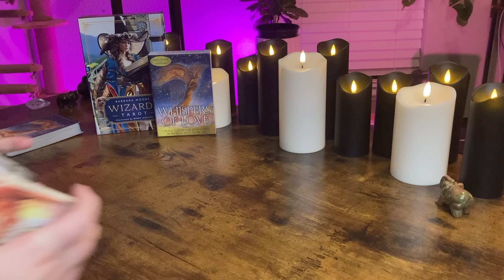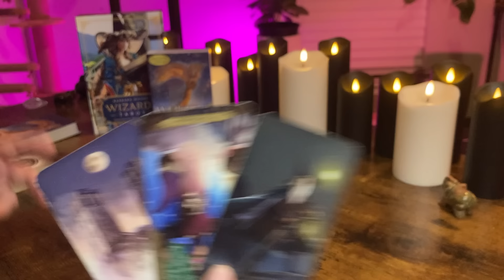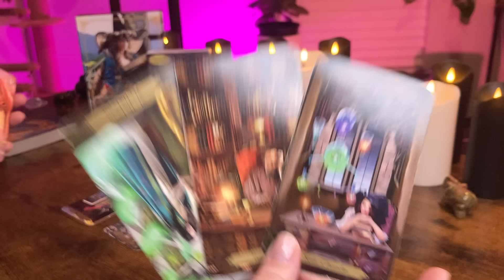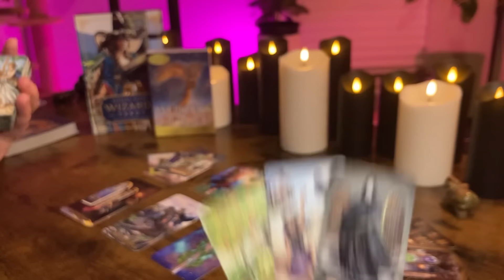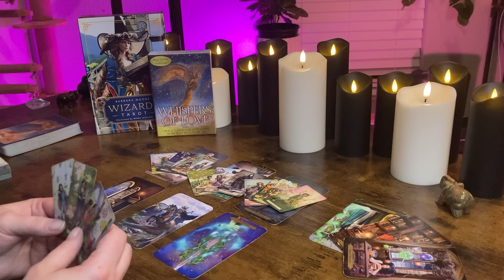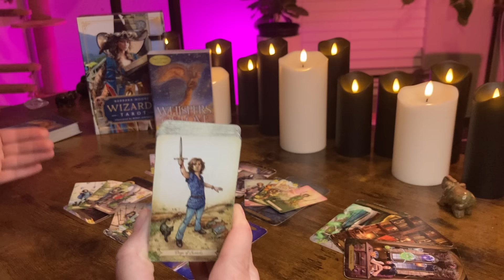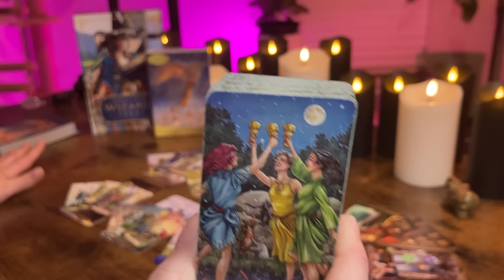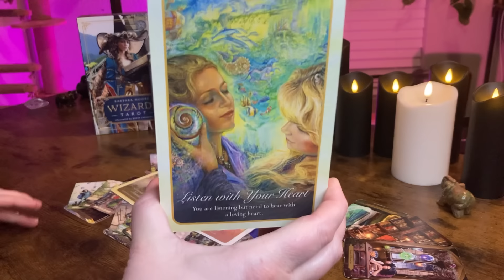CANCER “Little do they Know, YOU are One Step Ahead” January 15 - 21 Tarot